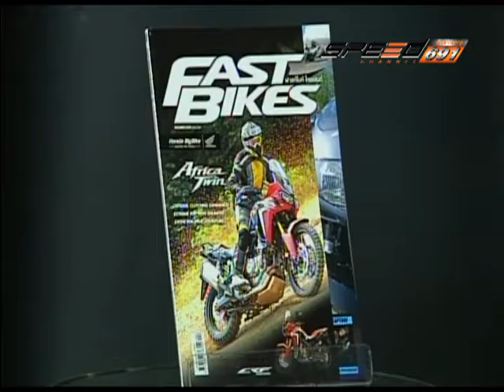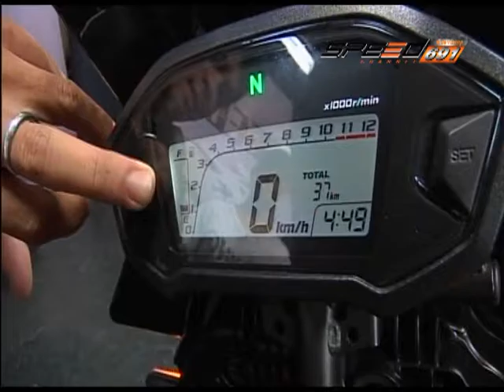SPEED RIDER B3 16 11 59